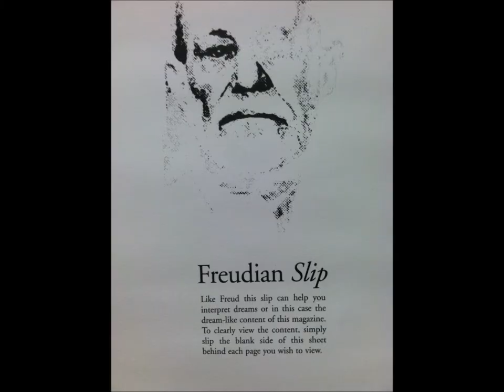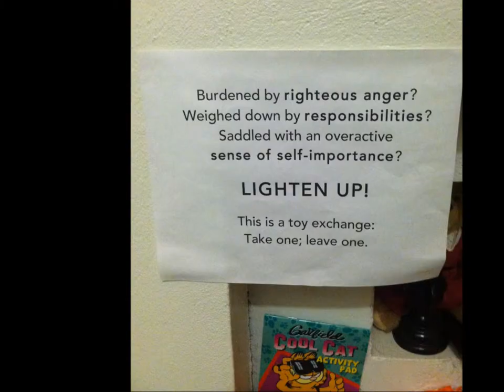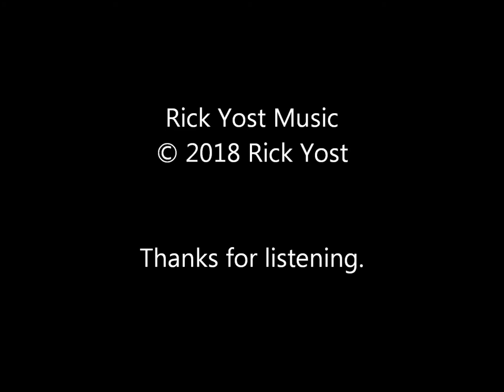Rick Yost, Comprehend